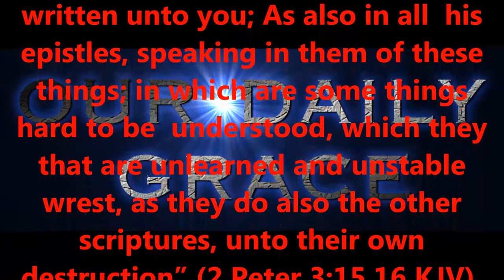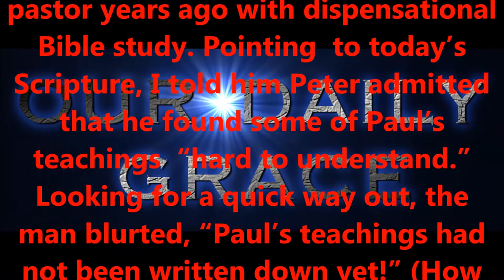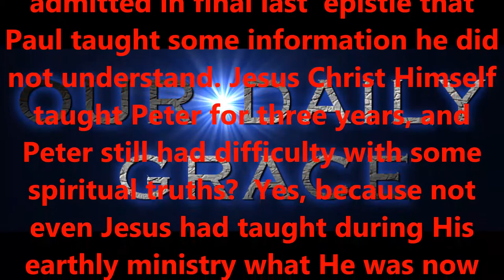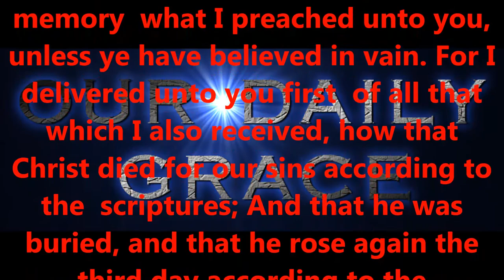UNDERSTANDING THE BIBLE -- PART NINE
Produced by,
Lonnie Martin

Written by,
Shawn Brasseaux
Lonnie Martin